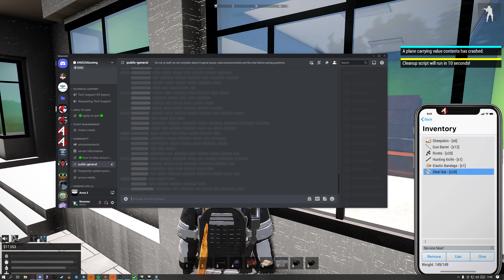ArmA 3 | Shot with GeForce